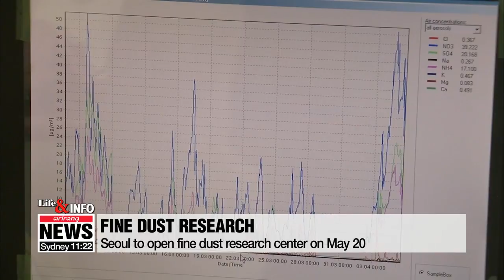Seoul to open fine dust research center on May 20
'서울시 미세먼지 통합연구소' 오늘 발족…저감기술 개발•분석

Seoul City will open a fine dust research institute today, … to oversee efforts to reduce the effects of environmental pollution in the capital.
According to the Seoul Metropolitan Government on Sunday, the center will manage cooperative studies between the Seoul Institute, the Seoul Institute of Technology and the Seoul Research Institute of Public Health and Environment.
The three institutes will meet on a regular basis to share their findings, …and the center will select urgent problems for the three to work on together.
It also plans to seek international cooperation with other Northeast Asian cities, including Beijing.
The newly created center will be headed by   Park Rok-jin, a professor of the School of Earth and Environmental Sciences at Seoul National University.